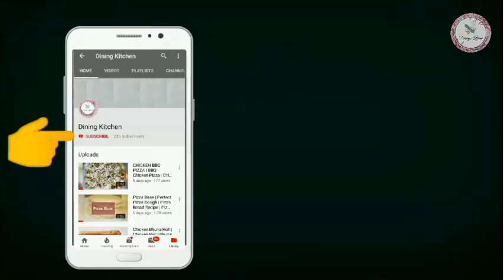WHITE CHICKEN TANDOORI | White Tandoori Recipe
Believe me, it tastes yummy! A must try one..